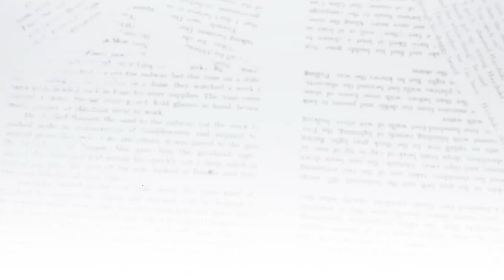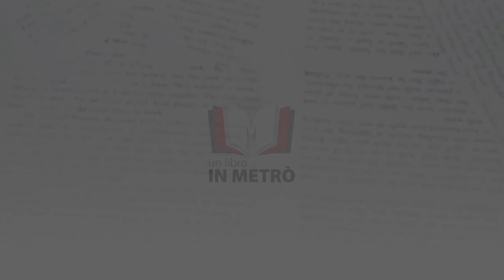Un libro in Metrò - "Una nuova vita" di Francesco Torellini 01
Diego Sommaripa legge:
"Una nuova vita"
- Ritrovarsi nel nome dell’amore -
di Francesco Torellini
Una produzione Videometrò News Network